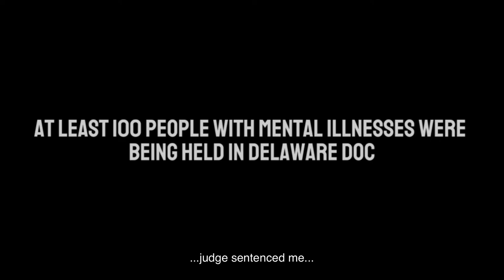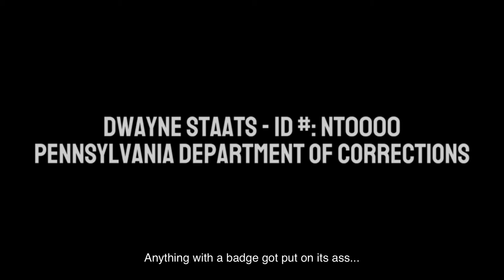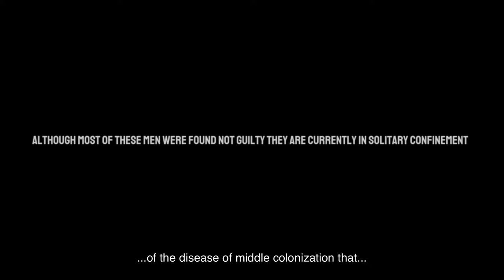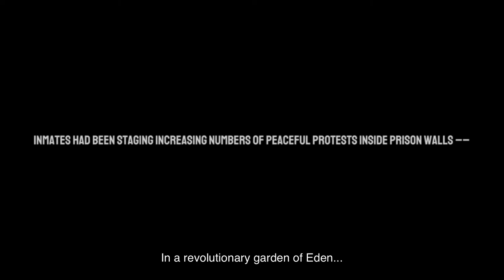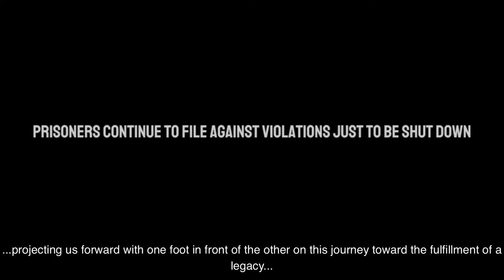Vaughn17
BIM and Ruk from Vaughn17 dropping Pearls of Wisdom from behind the walls of the concrete jungles